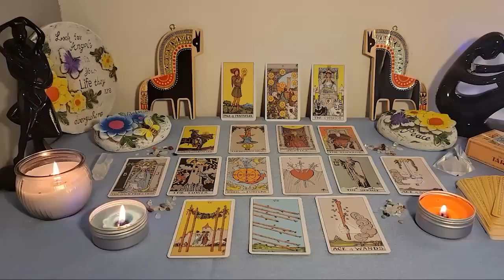LEO🔮THEY'RE COMING AFRAID YOU WON'T BELIEVE THEY REALLY LOVE YOU!😍😍 Love Tarot Reading❤️‍🔥